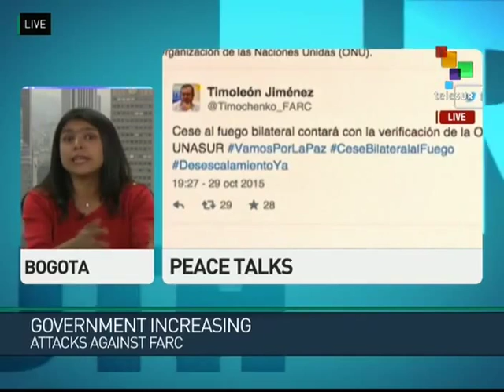Colombian Peace Talks Resume Today Amid New Tensions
The 43rd round of peace talks between the Revolutionary Armed Forces of Colombia (FARC) and the government resume today in Havana. Despite considerable progress, the FARC charges that the military has stepped up its attacks, which puts the rebels' unilateral ceasefire in jeopardy. Simultaneously, the government is engaged in exploratory talks with the country's second largest guerrilla organization, the National Liberation Army. The two sides reportedly have 80-90% agreement on the agenda of such talks. Natalia Margarita reports from Bogota. teleSUR